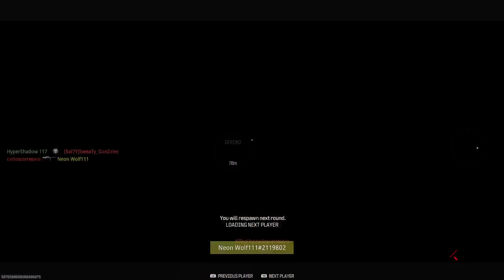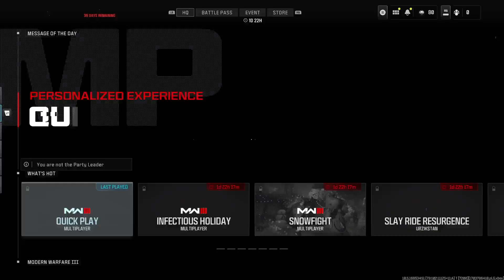CoD MWIII Multiplayer (01/01/24)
After not a few weeks of not being able to play due to work it's time to kick off the new year with a massive session of MWIII!

Great session, didn't have a warmup issue where it took my a while to get back into the swing of things, instead I hit the ground running and had a blast! Such a shame that Activision has doomed what is actually a really fun CoD game, Sledgehammer deserve so much better!